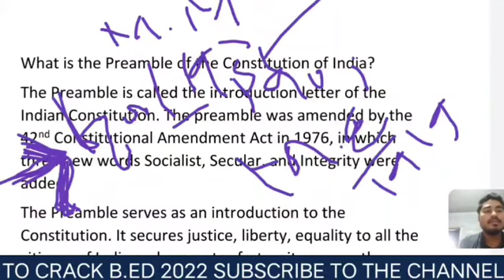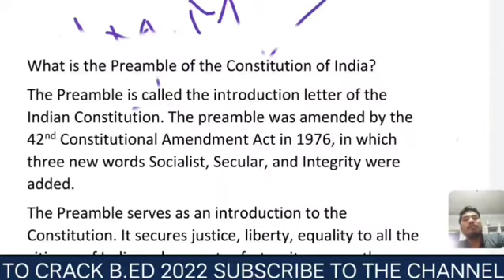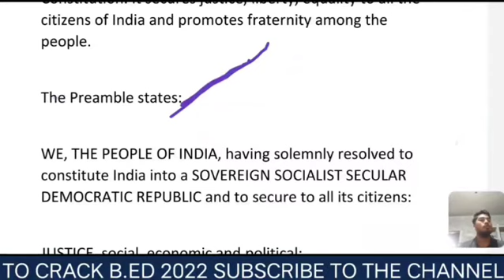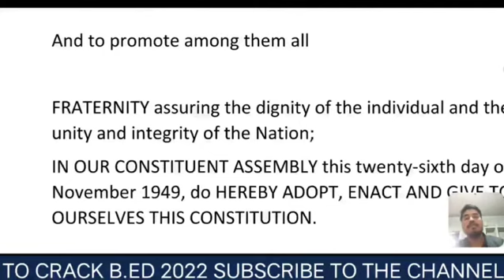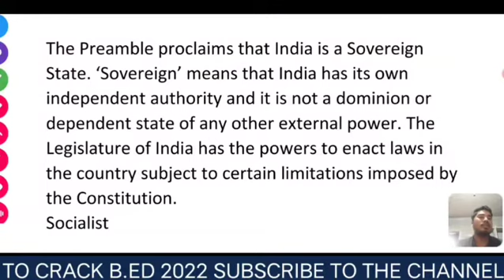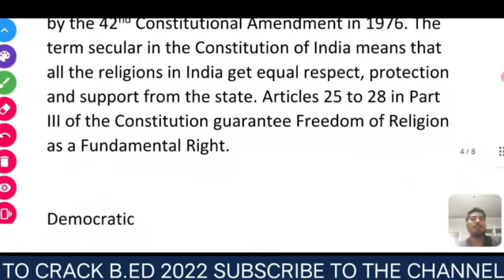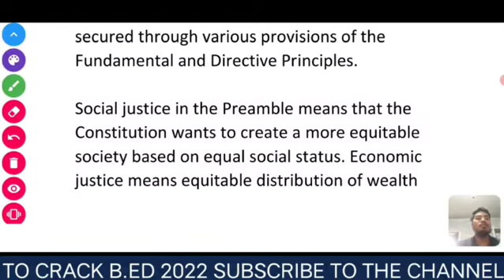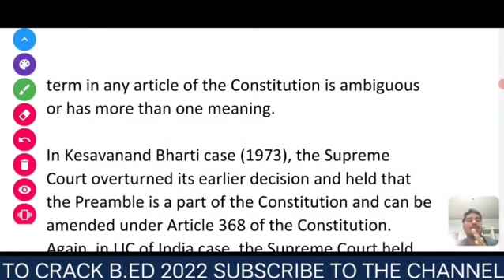History & Polity | Class-15 | B.Ed Arts Entrance 2022 | Odisha B.Ed Exam 2022 | Bhabani Sir